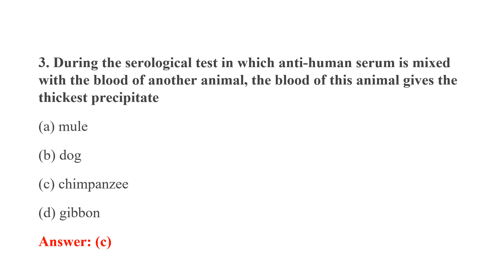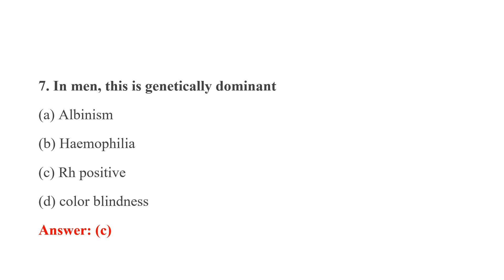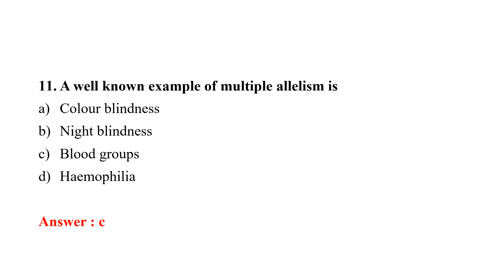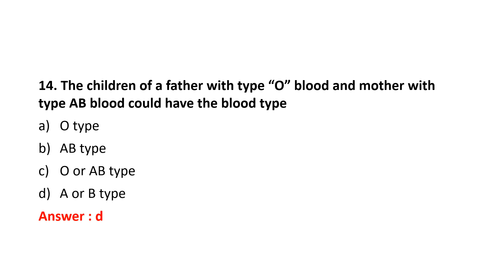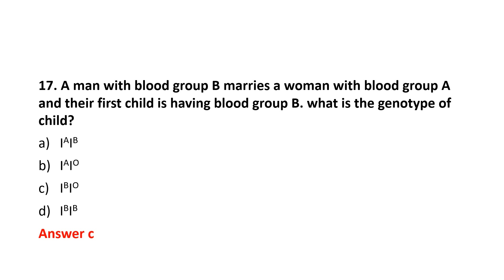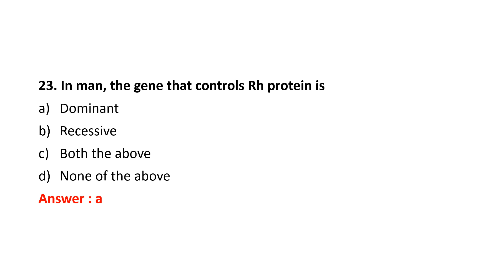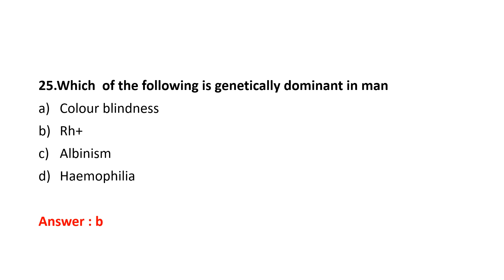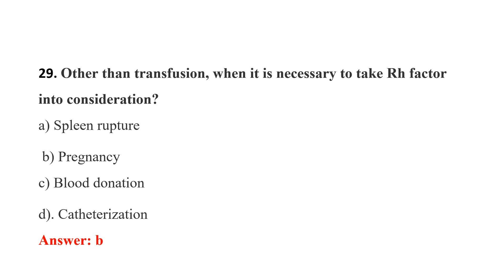UG TRB ZOOLOGY UNIT -IV GENETICS - MCQ IN MULTIPLE ALLELES, ABO BLOOD GROUP AND RH FACTOR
ugtrbzoology oneword in unit IV oneword in multiple alleles # mcq in ABO blood group mcq in Rh factor mcq in genetics
 in this video contains mcq about multiple alleles, ABO blood group, and Rh factor for ug trb zoology and other competitive exams like net, slet, neet etc.,